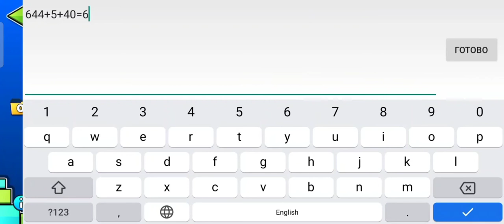Forte(demon) by ViPriN 100%(geometry dash 1.9)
-LEVEL INFO-